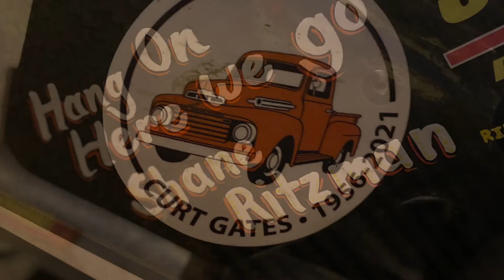Heat Race #1-500 cc Roseburg, OR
We’re at the Roseburg Outlaw Cage Kart Track racing the 500cc Heat race